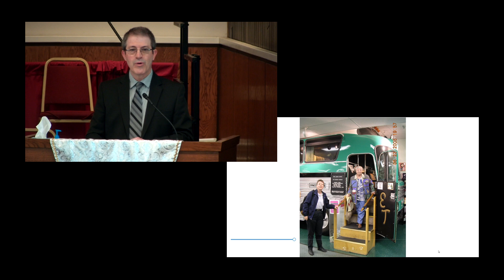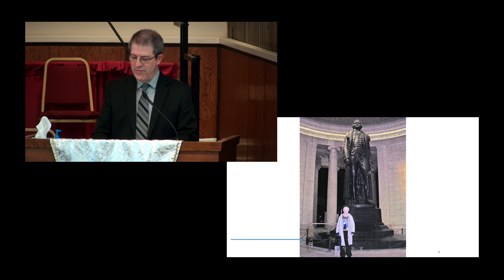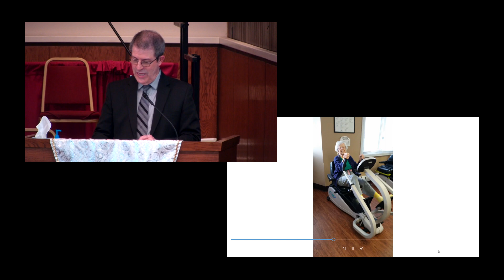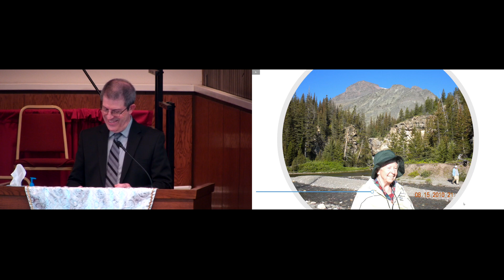Funeral Service of Olive May Pearce 4 27 2022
Memorial Service of Olive May Pearce  May 29th, 1929 - March 15th, 2022